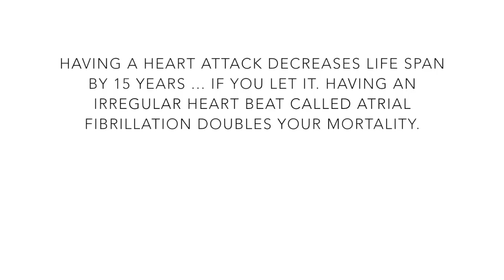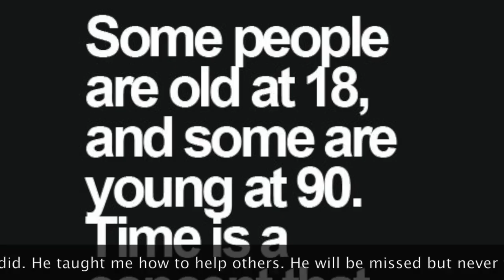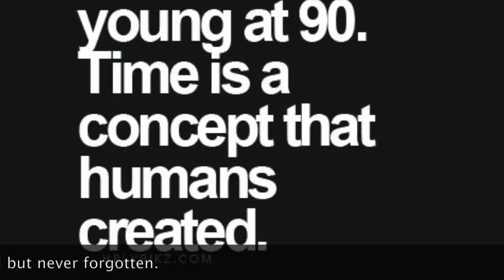To dads everywhere: Healthy Aging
This video is about To dads everywhere: Healthy Aging